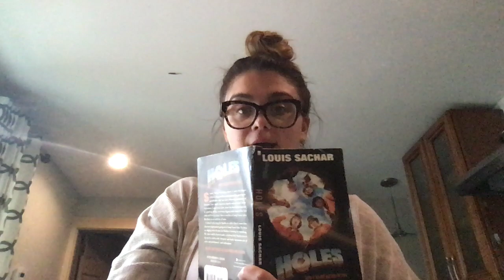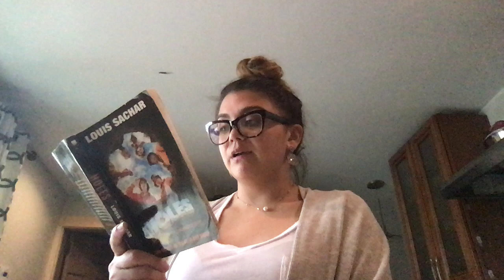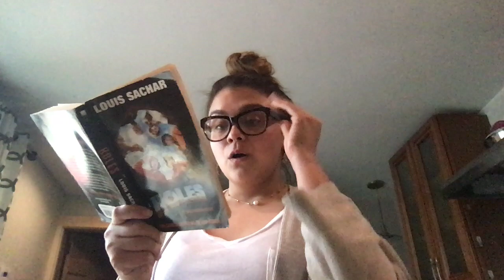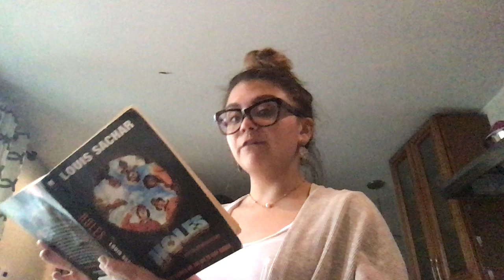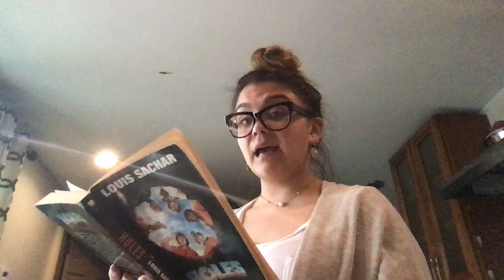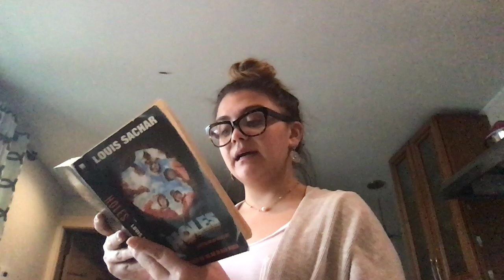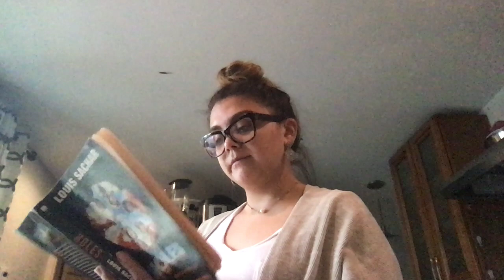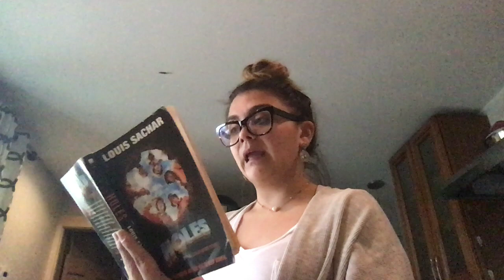"Holes" Chapters 3-4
Here are your next two chapters from our class read aloud, "Holes" by Lous Sachar.